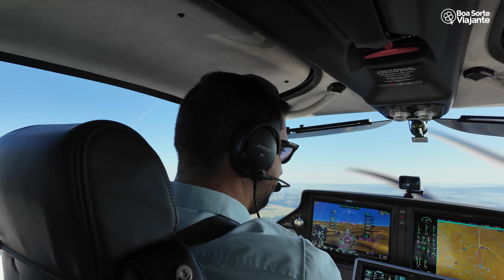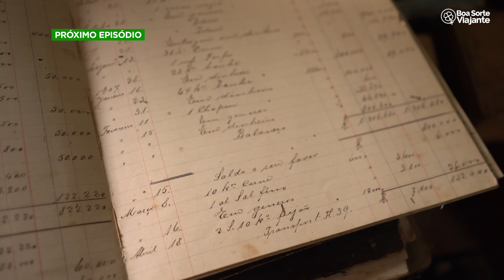SANTO ESTÊVÃO: Uma cidade de tradições no interior da Bahia!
ATENÇÃO: Todos os direitos de imagem dessa obra são reservados ao canal do YouTube - Boa Sorte Viajante. Qualquer tipo de reprodução e uso de imagens é proibida e protegida pela LEI Nº 9.610, DE 19 DE FEVEREIRO DE 1998. O download da obra e posterior divulgação desse download trará sanções aos infratores.